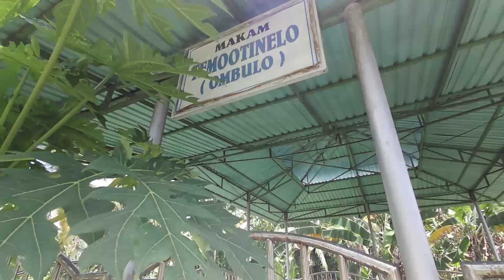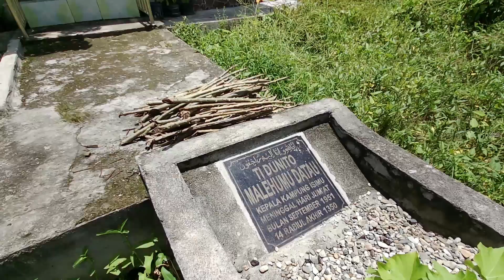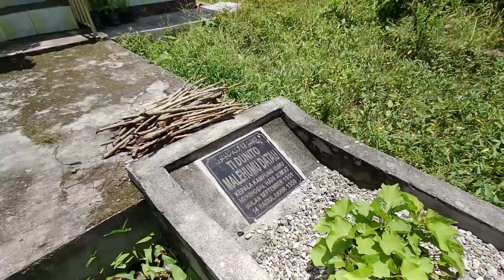Banyak yang belum tau ada Makam Aulia di Pusat Kota Gorontalo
Penyelusuran kemakam Aulia Tanaiyo di Pasar Kramat Limba U 2 Kota Gorontalo